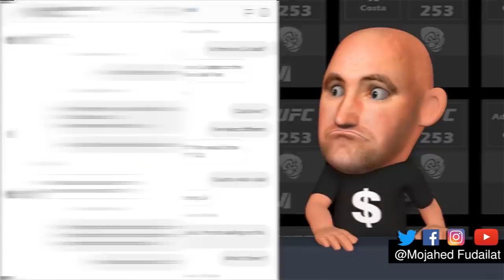Conor Leaks Dana DMs & Deletes Manny poster but wants Dustin